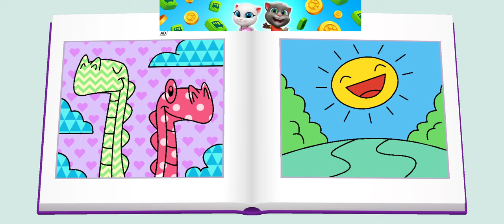FUN! FUN! FUN! MY TALKING TOM FRIENDS GAMEPLAY #150